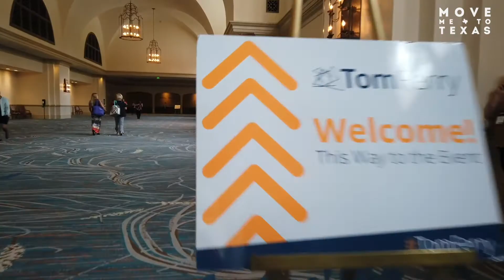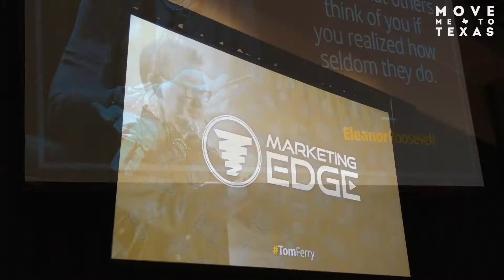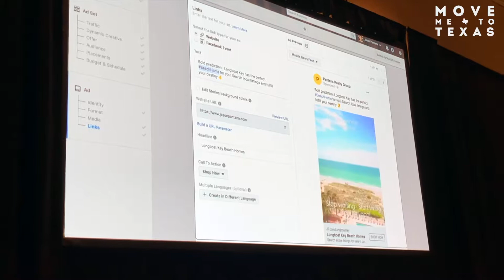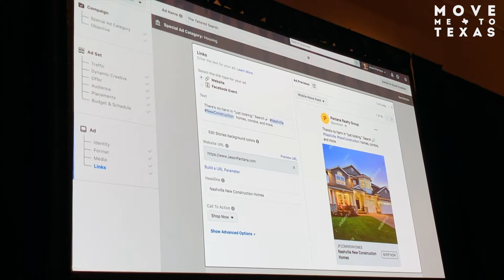TomFerry Marketing Edge with Jason Pantana in Orlando, Florida!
✴️ I spent the past week in Orlando at Marketing Edge, learning cutting edge advertising & marketing techniques through social media with Jason Pantana.

🙌 Loved networking with agents from across the country to better serve our clients moving out of Houston & out of Texas.

▶️ Here’s a peek at my week & a few nuggets of info from the conference! 💪